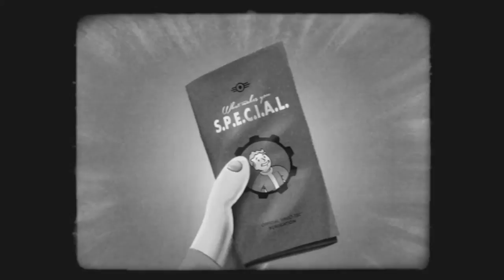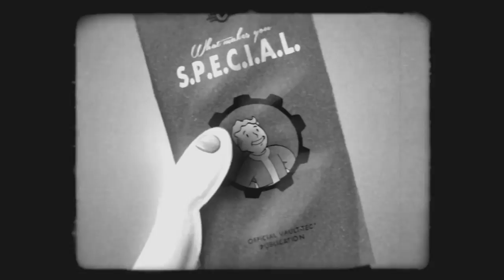Fallout 4:- S.P.E.C.I.A.L Video Series - Charisma (Episode 4)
Fallout - S.P.E.C.I.A.L - Charisma

This is an educational video series, about what makes you special in the upcoming addition to the Fallout Series; Fallout 4.

Developer:  Obsidian Entertainment
Publisher:  Bethesda Softworks
Series: Fallout
Release date: N/A
ESRB: 18
Platform: Microsoft Windows, PlayStation, Xbox

Fallout is a series of post-apocalyptic role-playing video games. It is created by Interplay Entertainment. Although the series is set during the 22nd and 23rd centuries, its retrofuturistic setting and artwork are influenced by the post-war culture of 1950s America, and its combination of hope for the promises of technology and lurking fear of nuclear annihilation. A forerunner for Fallout is Wasteland, a 1988 video game of which the Fallout series is regarded to be a spiritual successor. Although the game worlds are different, the background story, inhabitants, locations, and characters draw many parallels.
Fallout 4 - Reveal Trailer
Fallout 4 - Trailer
Fallout 4 - Teaser Trailer
Fallout 4 - Official Trailer
Fallout 4 Confirmed
Fallout 4 - Trailer 1